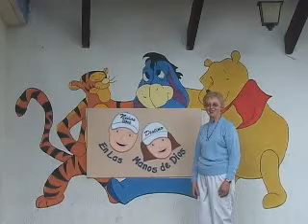FACES Child Workers Ministry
This video is about a ministry in Ecuador to children who work in the streets shining shoes or selling.  Our goal is to eradicate child labor in Ecuador!